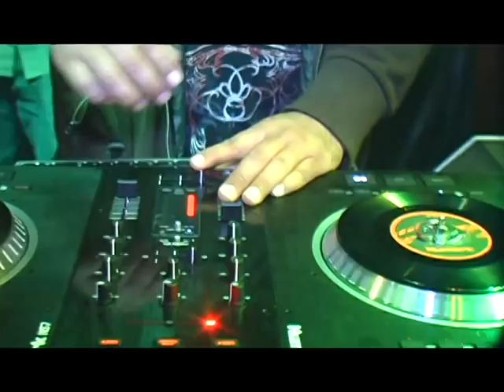Vj Eclipse.avi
Upside Down Brownsville Texas